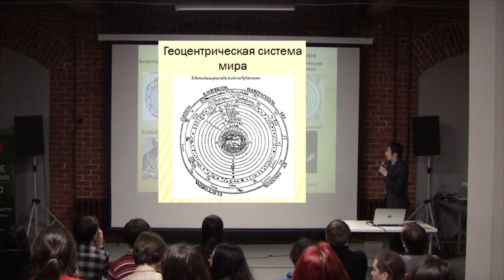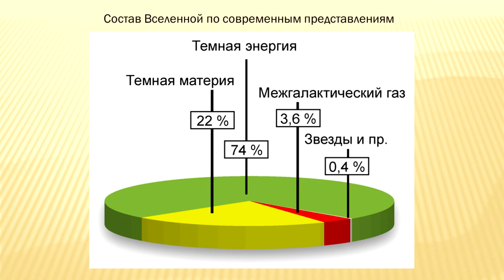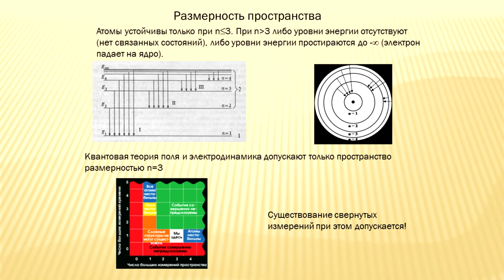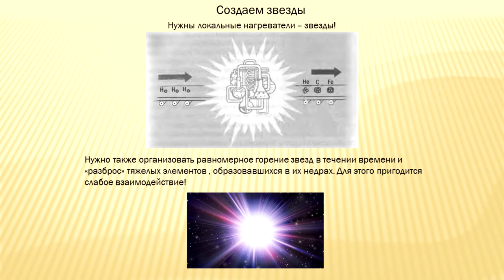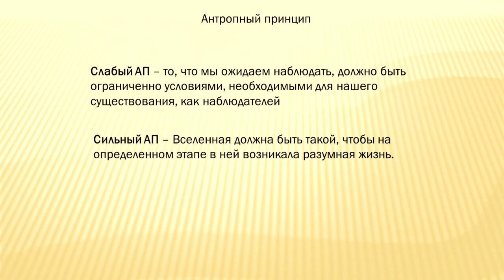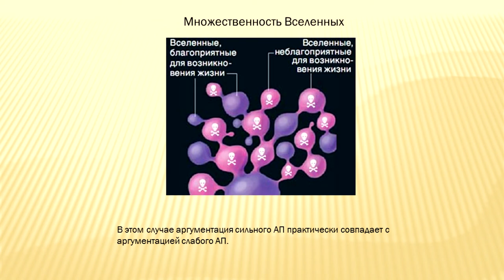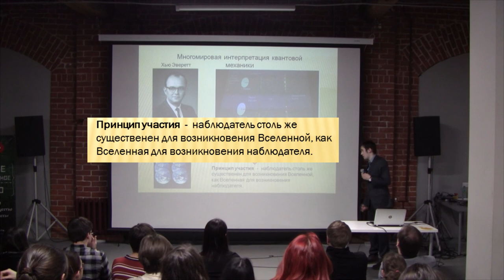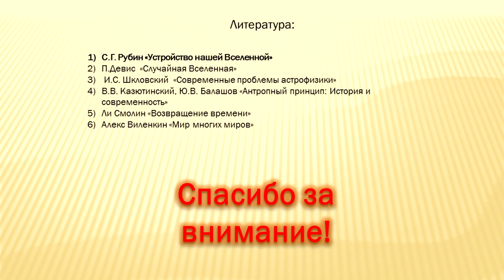Дмитрий Грошев - Антропный принцип: собираем Вселенную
Начиная с Коперника и Бруно, физика развивалась, отказываясь от антропоморфных элементов. Мы, разумные существа, считались лишь пассивными наблюдателями, «вышедшими на прогулку» в окружающей нас Вселенной. Такой подход оказался чрезвычайно продуктивным при изучении частных явлений, но не природы в целом. На сегодняшний день твердо установлено, что основные параметры нашей Вселенной (размерность пространства, массы элементарных частиц, константы элементарных взаимодействий) удивительно точно «подогнаны» для существования в ней разумной жизни. На «Курилке Гутенберга» вы сможете убедиться в этом и обсудить возможные способы рационального научного объяснения такой ситуации.

Дмитрий Грошев — физик, магистрант кафедры теоретической физики Института физики Казанского федерального университета.